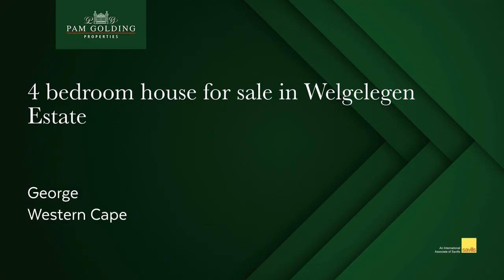4 bedroom house for sale in Welgelegen Estate ( George ) | Pam Golding Properties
Great expectations are fulfilled in this dream home

Simply magnificent. The proud owner has taken the time to design and build something magnificent with meticulous attention to detail and top of the range finishes.

The house was designed for maximum privacy and entertainment with excellent flow throughout. The music room and study could easily be converted into more bedrooms. The massive open plan living areas offer ample space for the bigger family and includes a sun room with jacuzzi and steam room, an indoor braai area, formal lounge area with fireplace and a designer kitchen with walk in pantry and scullery. The 25m solar heated pool with electric pool cover is exceptional and a must for swim lovers.

The beautiful north facing and sunny master bedroom is spacious with lots of built in cupboards and a luxurious full en-suite bathroom.

The second and third bedrooms are ideal for teenagers to share and offers maximum space, lots of cupboards, bathroom to share and stacker doors to the private garden.

The home was built on a double stand and is completely secure with CCTV cameras and beams. Ample parking space and a beautifully landscaped garden.

For the discerning buyer seeking maximum privacy for entertainment and a fabulous lifestyle.